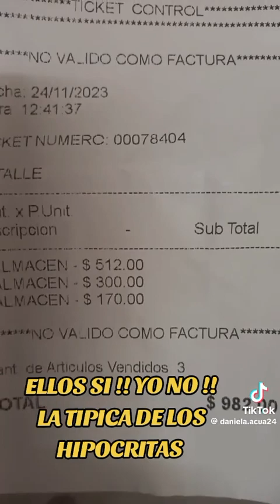Compañer@s por favor Escuchar atentamente a Esta extraordinaria SEÑORA!!!!!!